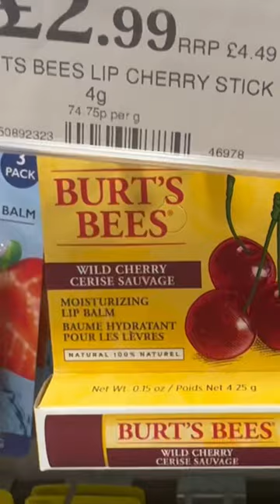Home Bargains beauty finds shortvideo beauty #@lisas-j